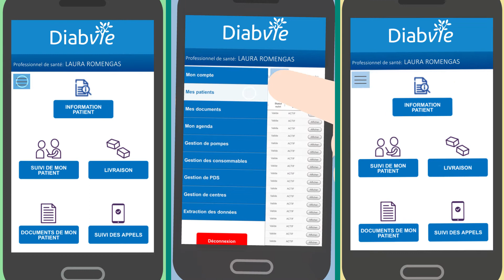Bastide Médical - Diab'vie